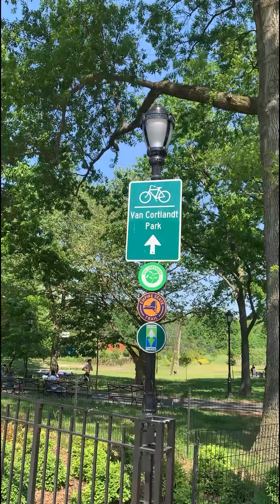Bronx, New York - Van Courtlandt Park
This is one of the main parks in the Bronx